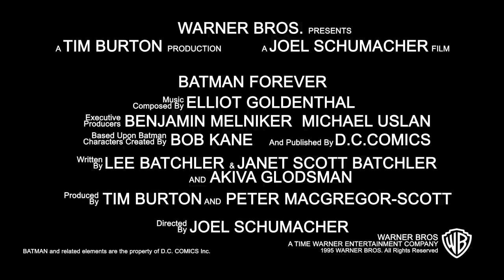NonFan Trailer: Batman Forever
What if Batman Forever was a good movie? Here is what it might look like from a person who is not a fan of the movie

Songs:
Main Title by Danny Elfman
Main Theme (Film Version) by Danny Elfman
Fledermausmarschmusik by Elliot Goldenthal
Descent by Elliot Goldenthal
Pompeii by E.S. Posthumus